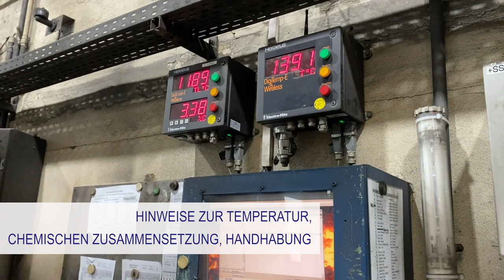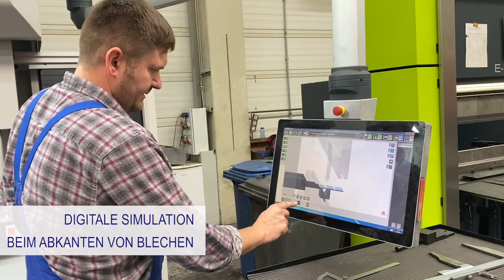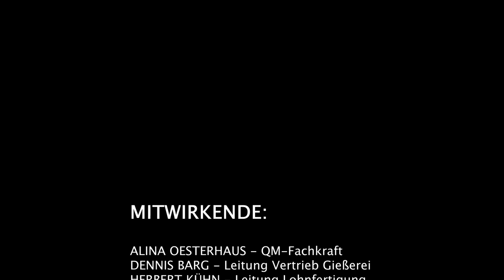KOLBUS Maschinenbau: zuverlässig und effizient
Einblicke in die Gießerei und Mechanische Fertigung bei KOLBUS. Bei einem Rundgang durch die Produktion werden Prüfmethoden zur Qualitätssicherung bei KOLBUS vorgestellt.